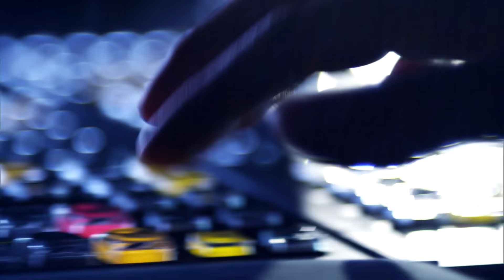Frank A. Meyer bei Schawinski | Giacobbo / Müller | Comedy | SRF